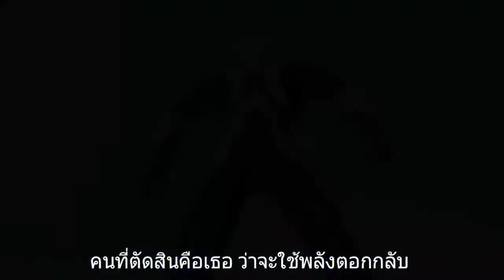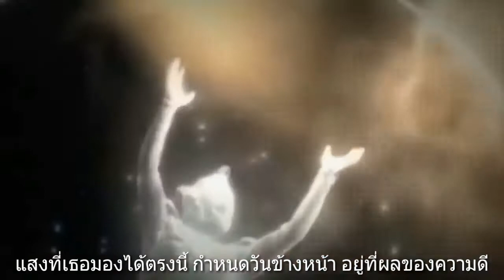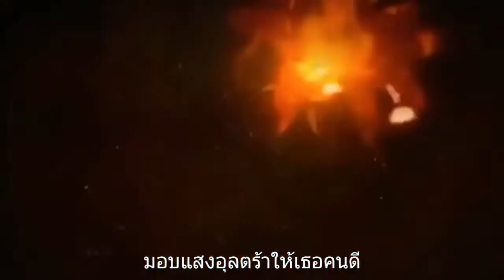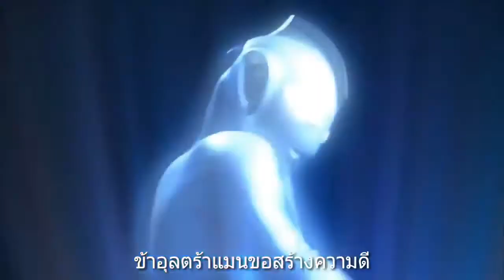เพลงเปิดอุลตร้าแมนคอสมอส (Spirit) ฉบับ Extended Version of Project DMM พร้อมซับเพลงไทย มันส์โคตร